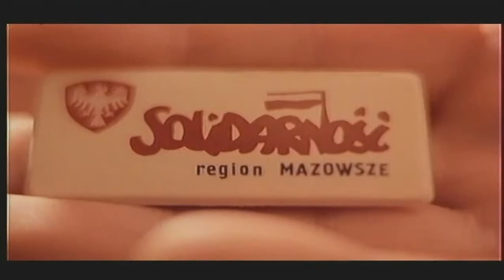Balkanski Spijun-ispitivanje Jakovljevica (cela scena)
prv video na mojot rezerven kanal :D (mojot originalen e Angel Comrade)